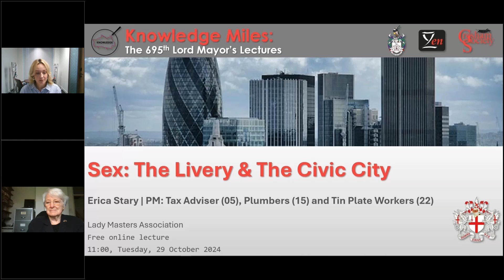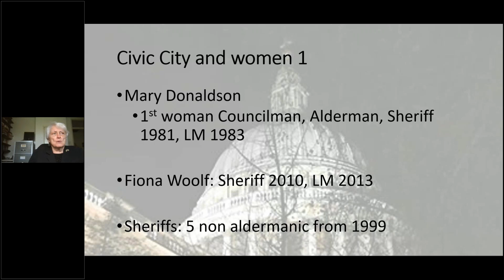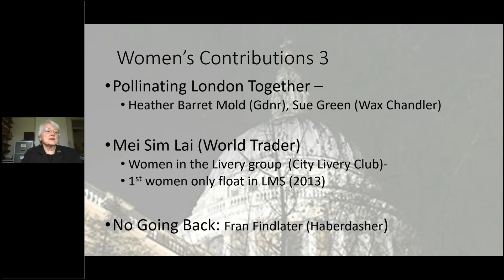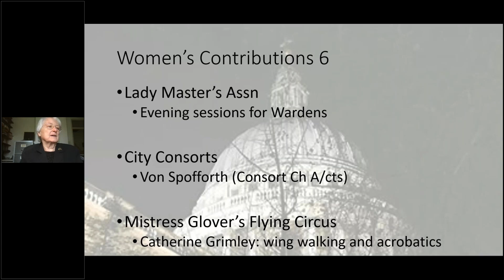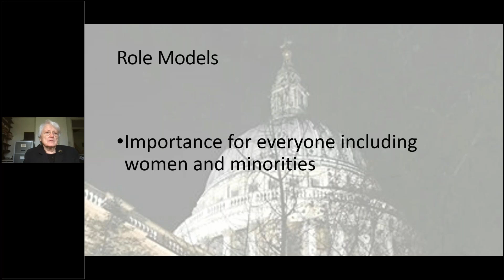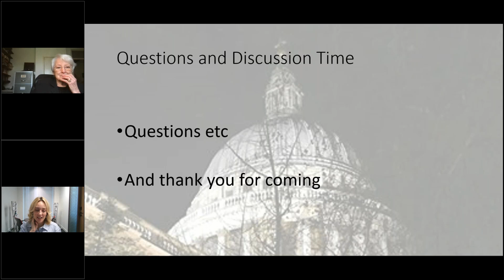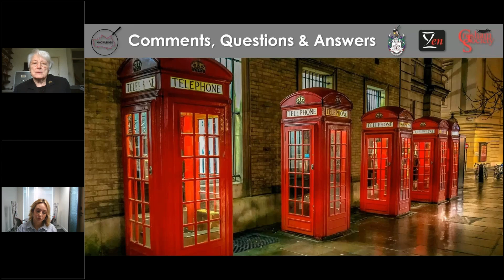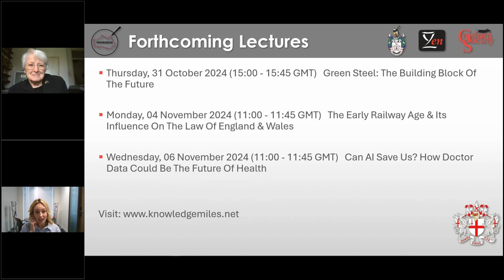Sex: The Livery & The Civic City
Historically, the City required everyone who worked in the Square Mile to have the City freedom, which one could only obtain following membership of a City Guild/Livery (or, by courtesy, as widow of a freeman). That changed as a result of Government pressure in the 1830s. Gradually, people stopped joining, it being no longer necessary so to do. Several liveries died or merged, others dwindled to very few members, some became “Gentlemen’s Clubs”, others continued. Most stopped having women members. The pressure for change increased from the 1960s as a result of two parallel situations: the creation of the 20th century post-WW2 professional guilds, one of which appointed a woman master; and the election of women to the Common Council, the Aldermanic Court, Sheriff then Lord Mayor. By 2020, all liveries were open to women.

The talk discusses what happened and the resulting benefits to the City as a whole.

Along with the Lady Masters Association, this lecture is being presented in association with the Worshipful Company of Plumbers, the Worshipful Company of Tin Plate Workers, and the Worshipful Company of Tax Advisers.